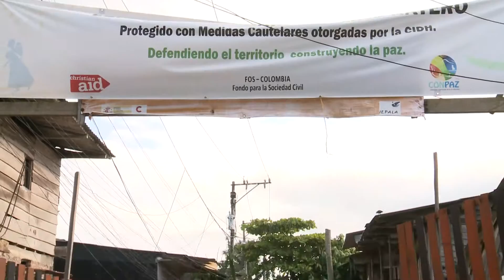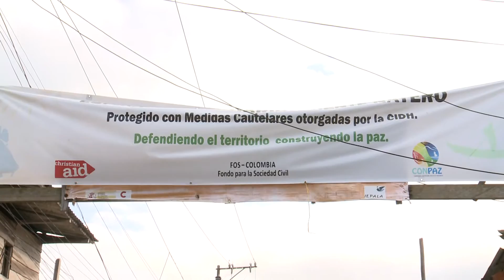Historia del espacio humanitario